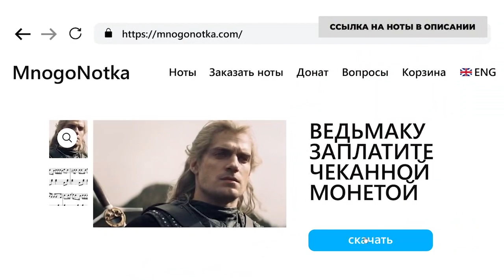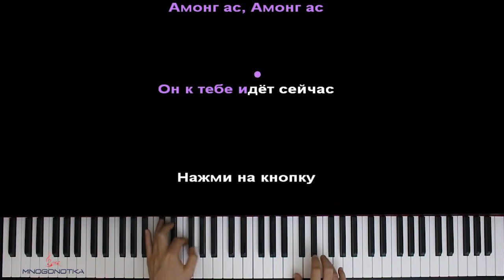Он к кнопке побежал (Among Us) ● караоке | PIANO_KARAOKE ● ᴴᴰ + НОТЫ & MIDI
• НАШИ СОЦ. СЕТИ / WE'RE ON SOC. SITES•
• НАШ САЙТ С НОТАМИ / OUR WEBSITE WITH SHEETS •

[ТЕКСТ ПЕСНИ]:

Я на корабле, походу я уже десятый
Че тут надо делать, возьму-ка себе шляпу
Вот все разбежались, я тоже побежал
Я ничего не сделал, вдруг прозвучал сигнал

Амонг ас, Амонг ас
Здесь предатель среди нас
Он к тебе идет сейчас

Нажми на кнопку
Сделай выбор
Нажми на кнопку
Сделай выбор

Он починил проводку
И вдруг заочковал
Ведь ты стоял напротив
И чего-то ждал
Сжал свои он булки
И к кнопке побежал
А ты стоял как прежде
И задание выполнял

Нажми на кнопку
Сделай выбор
Нажми на кнопку
Сделай выбор

С каждым разом нас всё меньше
А предатель среди нас
Помоги мне, Боже, Боже
Не хочу проиграть сейчас

Забежал я в оружейню
Вижу синий там стоит
Подбежал к нему поближе
Без башки теперь лежит

Я предатель среди вас
Я бегу к тебе сейчас

Нажми на кнопку
Сделай выбор
Нажми на кнопку
Сделай выбор

Оптимизация видео:

borodec он к кнопке побежал караоке,
borodec он к кнопке побежал пианино